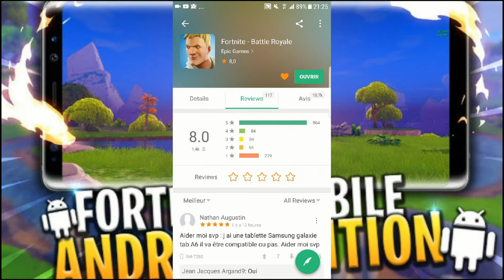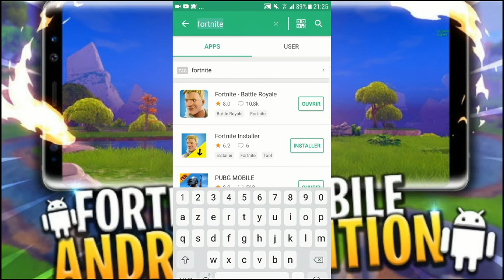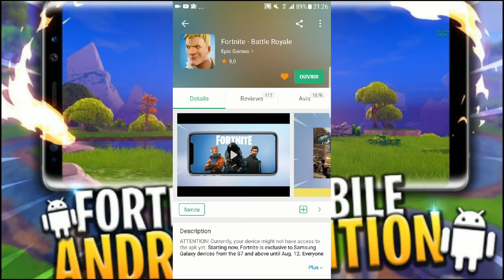COMMENT AVOIR FORTNITE SUR ANDROID !!!!!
yo,

on se retrouve pour parler de fortnite android !
disponible sur des apk

disponible pour le moment que pour les Samsung suivant :
S7/S7 EDGE
S8/S8+
S9/S9+
NOTE 8 / NOTE 9

une version beta vas sortir comme pour ios, la liste des téléphones n'est pas fini je vous tiendrez au courant !

sur ceux allez chahao